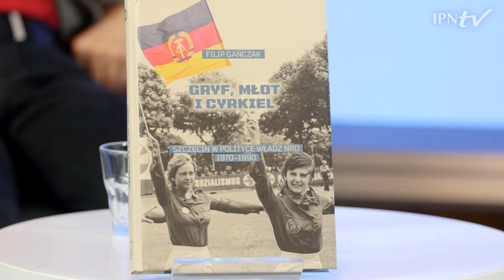SZCZECIN W OCZACH NRD – cykl Kulisy historii odc. 93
▶ Kiedy Szczecin znalazł się w granicach Polski Ludowej, potem PRL❓ Jaka ludność zasiedlała to miasto po 1945 roku❓ W którym roku na terenie Szczecina został ustanowiony konsulat Niemieckiej Republiki Demokratycznej❓Dlaczego komuniści ze wschodnich Niemiec z niepokojem przyglądali się temu co dzieje się w PRL❓ I dlaczego z wielką ulgą przyjęli wprowadzenie stanu wojennego, w grudniu 1981 roku❓📺 Zobacz nasz program i DOWIEDZ SIĘ.

👥 Gościem Rafała Dudkiewicza jest dr Filip Gańczak.

📢 Kolejne odcinki „Kulis historii” zawsze w sobotę o godz. 15.00 na IPNtv.